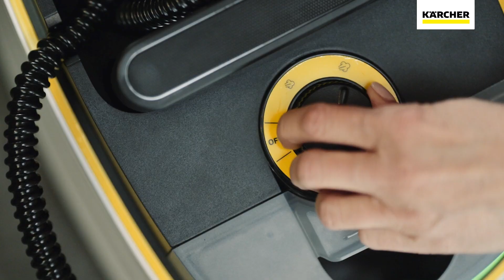Karcher SC 4 Deluxe EasyFix Premium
Karcher SC 4 Delux EasyFix Premium - бытовой пароочиститель с функцией непрерывной работы для уборки без применения моющих средств на любых поверхностях выдерживающих высокую температуру и влагу.
У пароочистителя Karcher SC 4 Delux EasyFix Premium светодиодный индикатор на корпусе аппарата. Когда LED индикатор горит красным, пароочиститель нагревается, а когда загорится зеленым, пароочиститель готов к работе. Ёмкость нагревательного котла 1,3 литра, нагрев до рабочей температуры 3 минуты. Когда вода закончится нет необходимости дожидаться остывания котла и падения в нём давления, залить воду можно в любое время. Вода подходит водопроводная. Максимальная производительность по площади от одной заправки 130 кв/м. Мощность нагревателя 2200 Ватт. Максимальное давление пара 4 бара. Пароочиститель Karcher SC 4 Delux EasyFix Premium отличается расширенной комплектацией, позволяет хранить принадлежности на корпусе, а также закреплять на нем насадку для пола на время перерывов в работе. Аппарат имеет 3-ступенчатый регулятор подачи пара, позволяющий адаптировать интенсивность обработки поверхностей к их виду и степени загрязненности. При тщательной очистке пароочистителем Karcher SC 4 Delux EasyFix Premium уничтожается 99,99 % вирусов* и распространенных в быту бактерий на твердых поверхностях.
В комплектацию с SC 4 Delux EasyFix Premium входит: комплект для уборки пола EasyFix, удлинительные трубки (2 × 0,5 м), ручная насадка, точечное сопло, мощное сопло, круглая щетка (малая), круглая щетка (большая), две микроволоконные салфетки для пола, микроволоконная обтяжка для ручной насадки, сумка для принадлежностей.